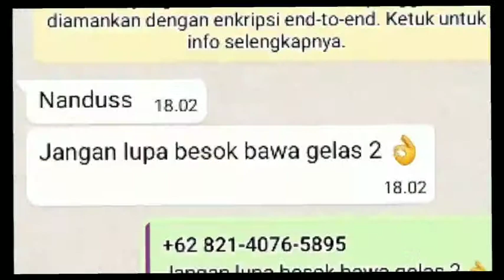Happy school practical exam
Jadi Vidio kali ini, saya ngevlog tentang aktivitas ujian praktek KWU, KWU itu bukan mengolah barang yang sudah rusak menjadi baru, bukan itu saja, tapi di sini kita mengolah kan makanan untuk di hidangkan buat guru2 kami